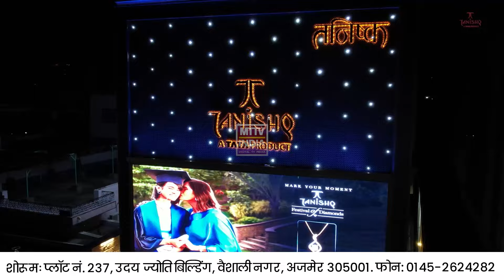Ajmer News अजमेर में सुप्रीम कोर्ट के फैसले को लेकर धन्यवाद रैली | MTTV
अजमेर में सुप्रीम कोर्ट के फैसले को लेकर धन्यवाद रैली